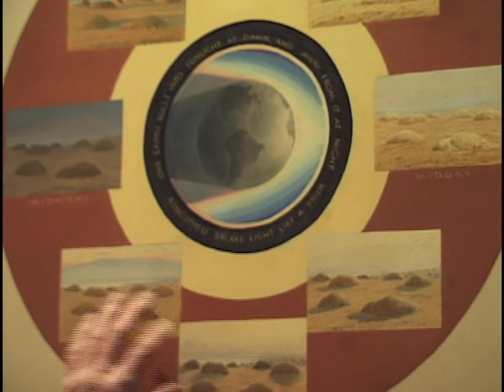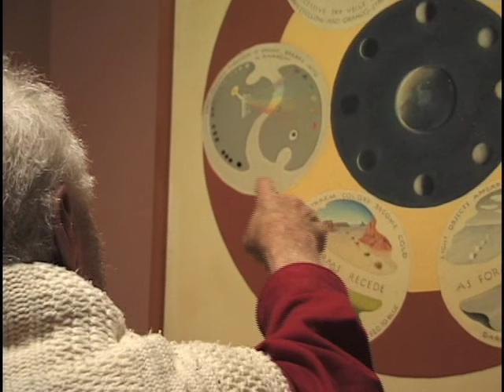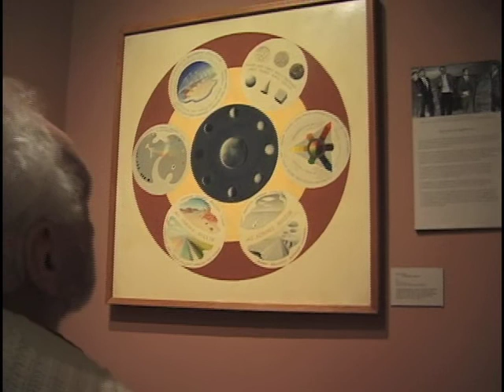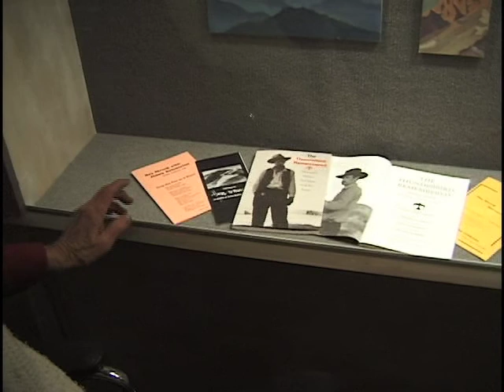Ray Strong - Living & Working in Santa Barbarfa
The artist, Ray Strong, did this interview with Larry Nimmer in 1997.